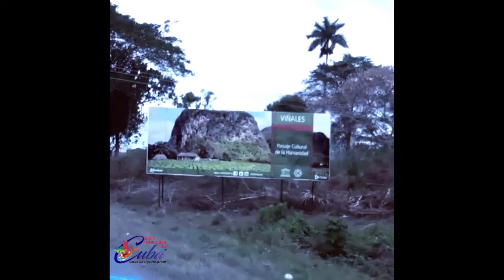Viñales Road Trip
Road trip to Viñales! Who wants to do that?! Music by Sheyla Paz a rendition of Gloria Estefan’s song Ayer